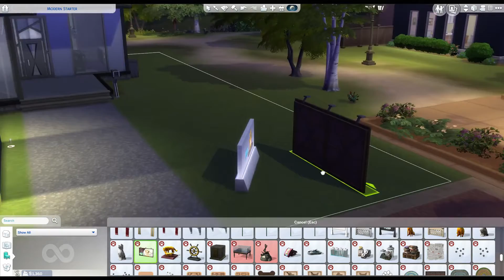The Sims 4 模擬市民4: 貓狗總動員 - 第 12 集 - 整修後開幕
哈囉，我是Catherine，歡迎回來我的頻道。
在這個系列當中，我們來玩模擬市民4的貓狗總動員資料片，這個系列的女主角是小極光Aurora，他養了一隻可愛的法國鬥牛犬寶寶。我們的小極光要努力白手起家，目標開一家獸醫院!!!